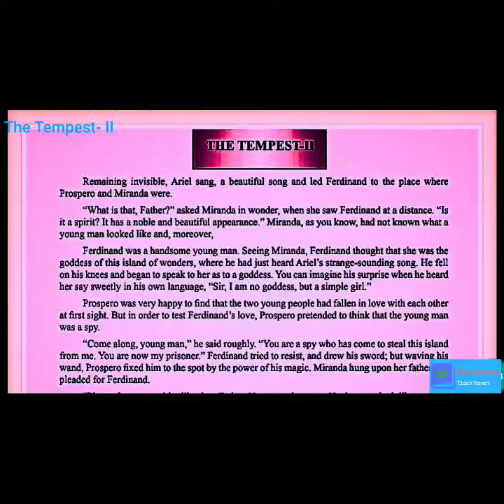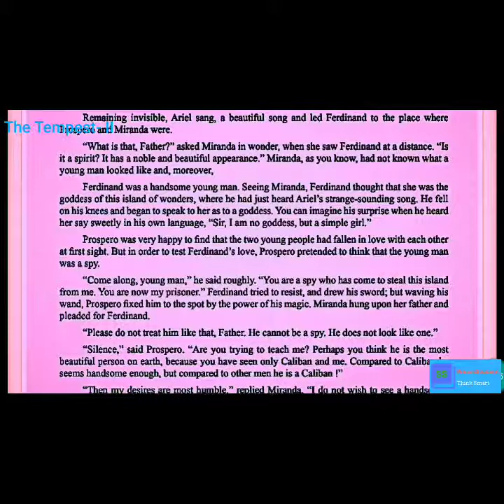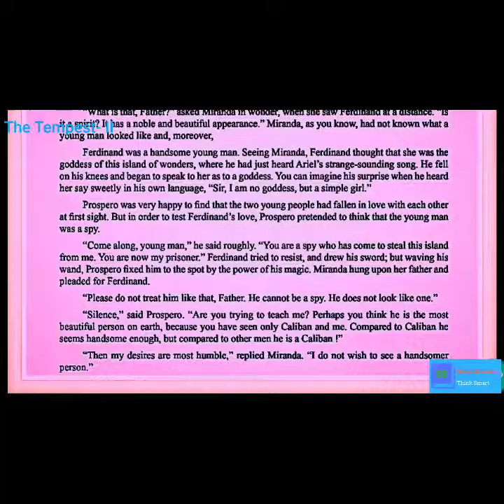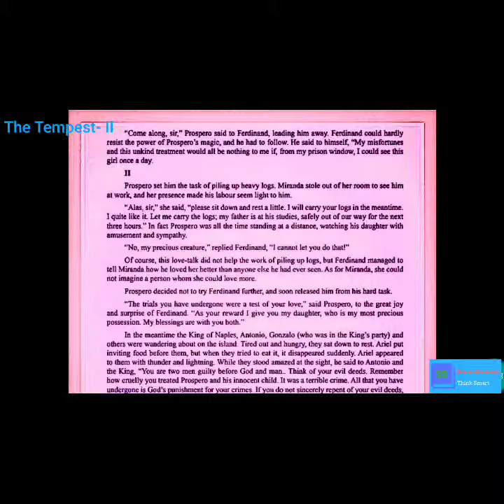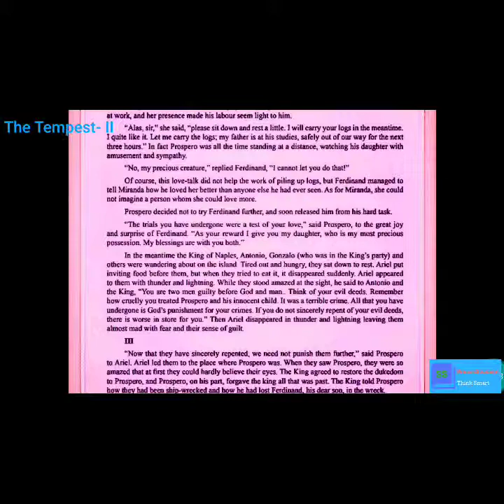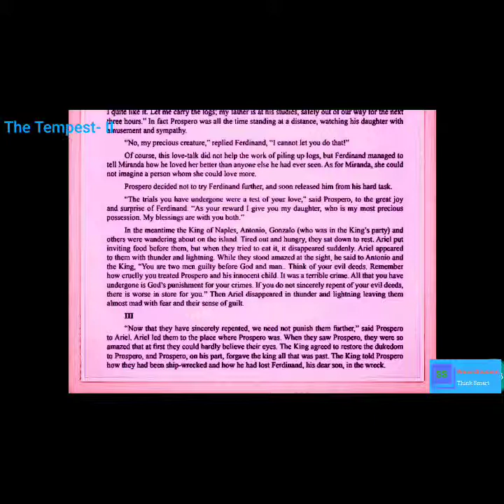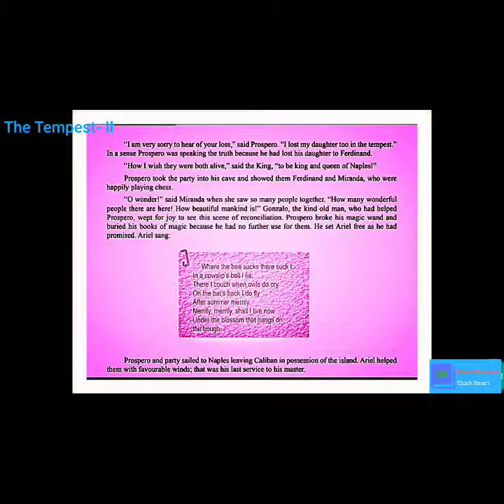The Tempest II Line by Line Translation From English to Hindi/Urdu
The Tempest  is a play that was written by William Shakespeare in the early 1600s. ... The play opens with Antonio, Alonso, and several of their retainers on a ship in a great storm, the titular tempest Unbeknownst to them, the storm is the work of Prospero, who aims to shipwreck them on his island.